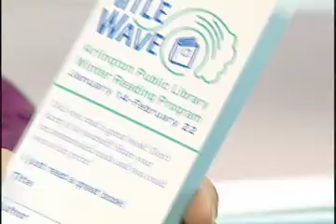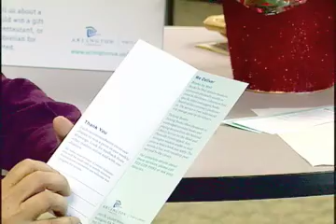NewsMakers: TitleWave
A segment from the NewsMakers program produced by Arlington Virginia Network featuring TitleWave, Arlington Public Library's Adult Reading Program for Winter 2008.